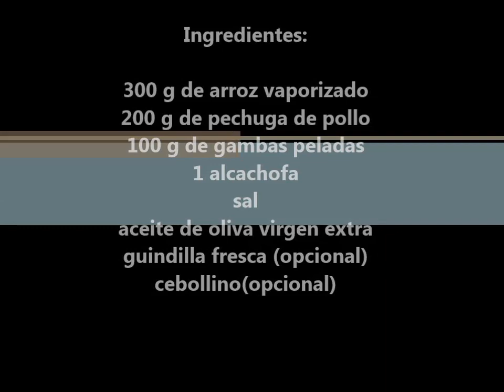Arroz frito con pollo y gambas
Batidora de varillas para bizcochos y pan Receta muy fácil para el día a día de arroz frito. Muy fácil!
Más recetas en.